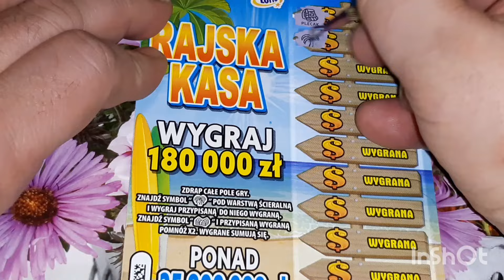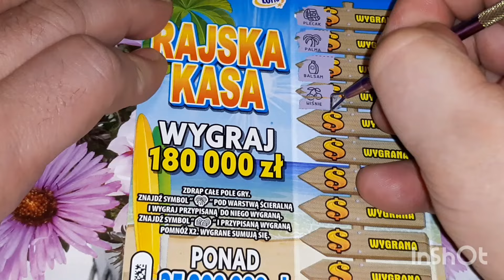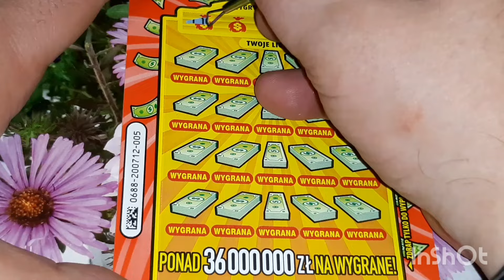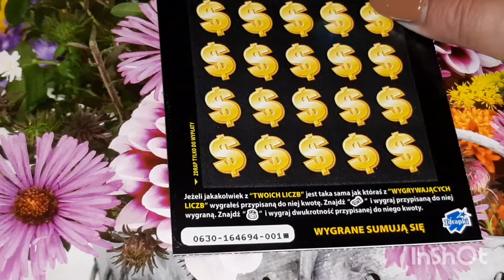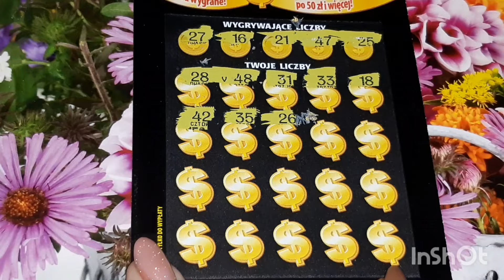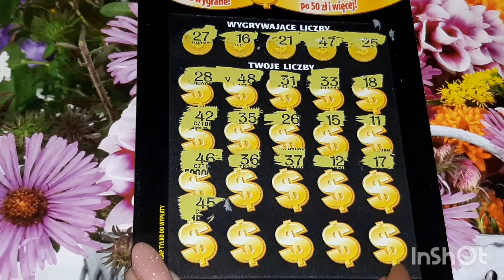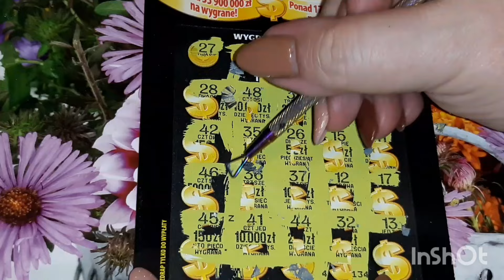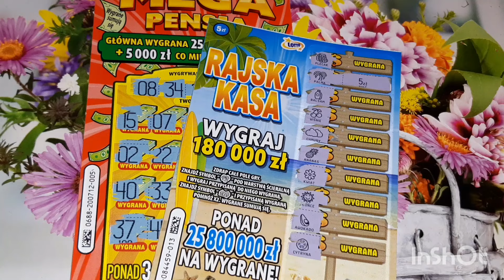Nasz kolejny mix zdrapkowy 😍🍀👍